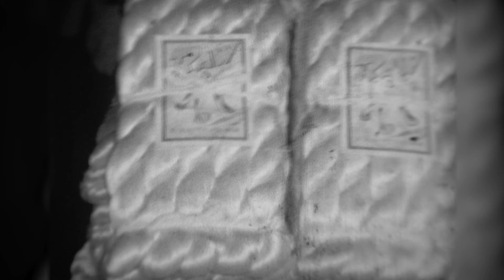【郡上の蚕糸業】#09「橦木取採苗園」その二